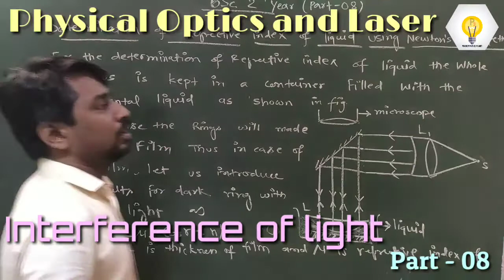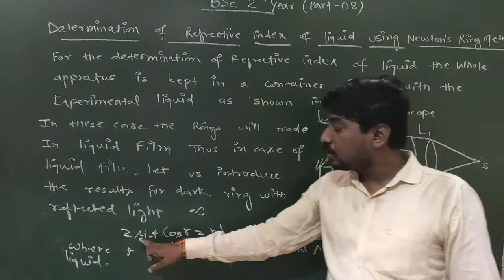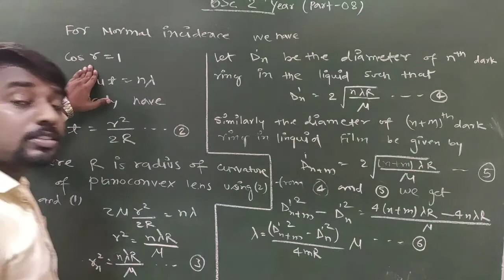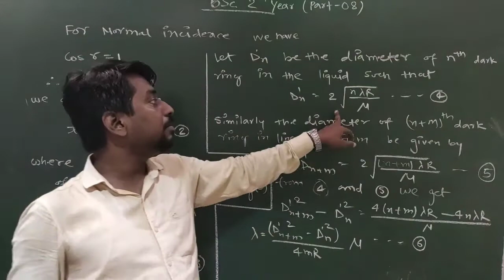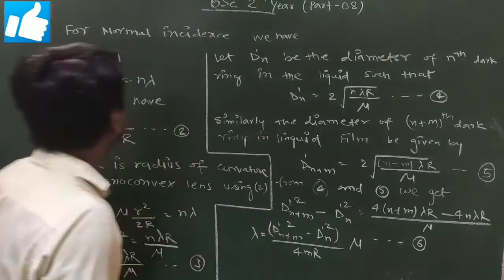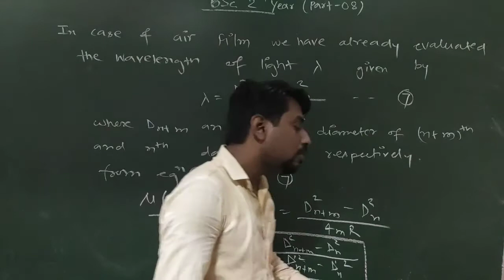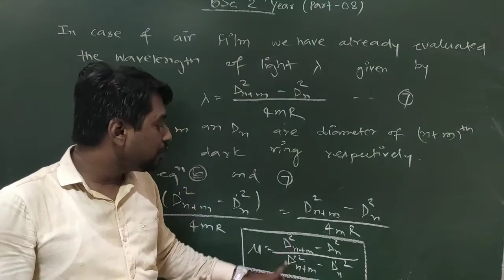Physical optics and Laser BSc 2nd year | Part - 08 | MGKVP | VBSPU | Others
Determine Reefrective index of liquid by Newton's ring method